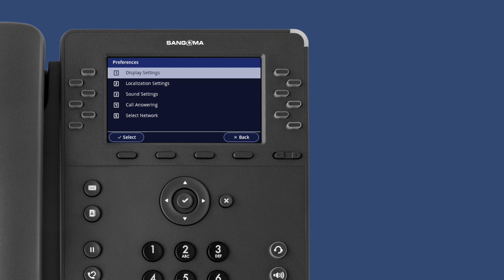Sangoma P-Phones: Setting Preferences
The most flexible phones for Sangoma’s UCaaS and UC solutions!

Sangoma’s line of P-Series phones are designed to deliver the features you need for every user type at a competitive price point. All models include high definition audio, unprecedented plug-and-play deployment, and advanced built-in applications that include voicemail, call log, contacts, phone status, user presence, parking, and more.